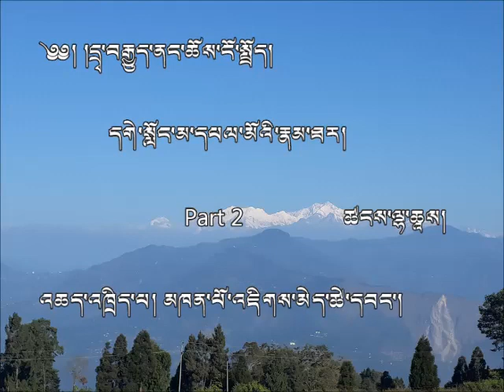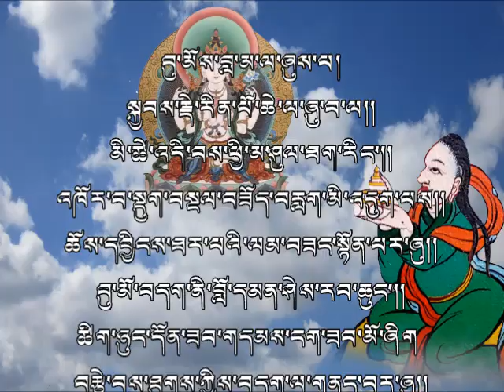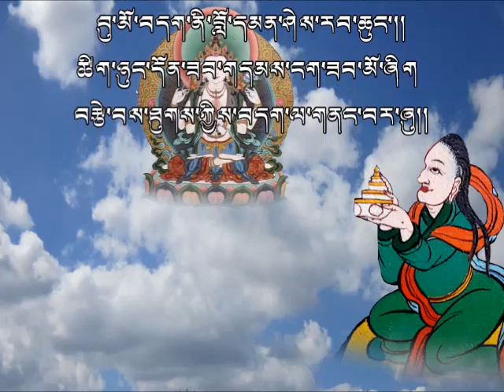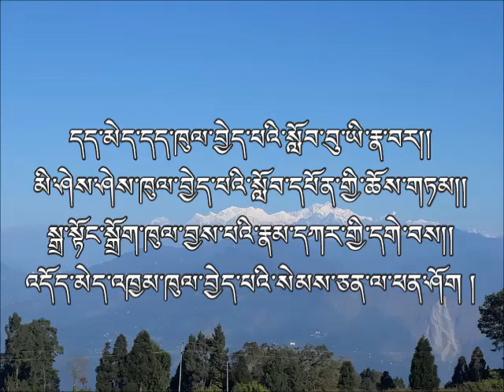འདོན་ཐེངས་གསུམ་པ། དགེ་སློང་མ་དཔལ་མོའི་རྣམ་ཐར། part 2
ཆོས་ལ་དད་པ་དང་འདུན་པ་བསྐྱེད་ཕྱིར་སྐྱེས་བུ་དམ་པ་རྣམས་ཀྱི་མཛད་རྣམ་ལ་ཅི་ནས་ཀྱང་འཇུག་པར་འཚལ།